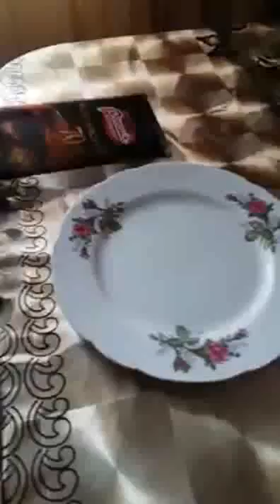Chocolate de horror queima como uma vela Horror chocolate burns like a candle ..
Horror chocolate burns like a candle     Ужас шоколад горит как свечка .. Chocolate de horror queima como uma vela   হুমকি চকলেট মোমবাতি মত বার্ন